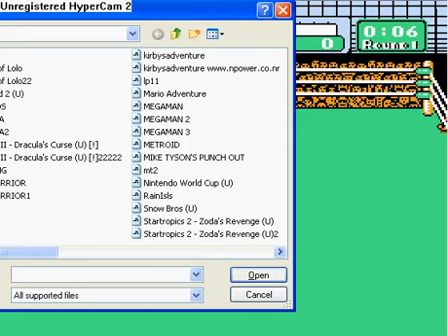~J-ROD'S~ Lets Play! Mike Tysons Punch-Out!! (11) - THE DREAM FIGHT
We beat macho!!